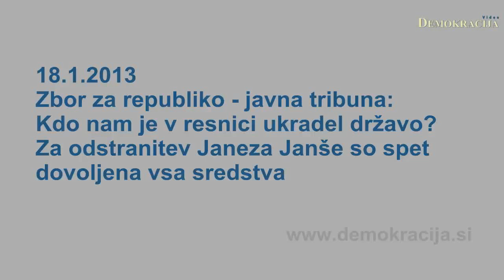Zbor za republiko - javna tribuna - Kdo nam je v resnici ukradel državo? 2013-01-18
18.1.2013, Ljubljana; Zbor za republiko je v Grand Hotelu Union organiziral javno tribuno z naslovom - Kdo nam je v resnici ukradel državo? Za odstranitev Janeza Janše so spet dovoljena vsa sredstva. Na javni tribuni so sodelovali nekdanji predsednik DZ France Cukjati, državna sekretarka na ministrstvu za notranje zadeve in nekdanja generalna državna tožilka Barbara Brezigar, publicist Boštjan M. Turk, ki je prireditev tudi povezoval in evropski poslanec Milan Zver.